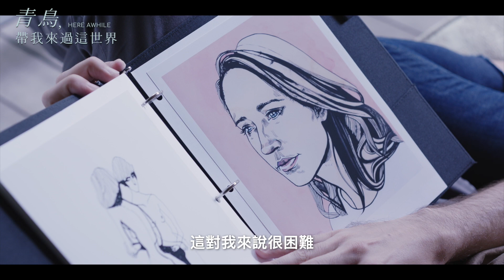青鳥，帶我來過這世界｜𝙃𝙚𝙧𝙚 𝘼𝙬𝙝𝙞𝙡𝙚｜新上架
★《重返犯罪現場：洛杉磯》提姆楚演而優則導
★電影《歌喉讚》、影集《法庭女王》實力女星安娜坎普 領銜主演
★《史前一萬年》美國新生代男星史蒂文斯崔特
★《荒唐分局》搞笑男星喬洛特魯格里奧
★當生命即將走到盡頭，最想念的家人會是誰？
★透過導演鏡頭，探討掌握自我生死之權利與人性議題

多年前不告而別拋下家人的安娜，突然回家；與許久不見的弟弟重逢。當弟弟得知安娜回家的原因，是得了癌症，起初無法接受；更不能接受姊姊選擇安樂死的方式來結束自己的生命。在親人、鄰居，以及親密愛人的陪伴下，安娜踏上了生命最後一段時光之旅。親情、愛情的羈絆，或否令安娜重新選擇她告別的方式？

中華電信MOD 電影199 /friDay影音    2022/2/3(五)